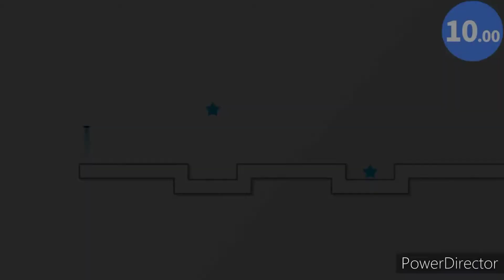10 Second Run Returns Demo because why not.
speed and fail